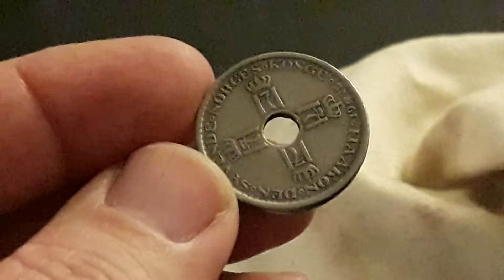Free norwegian coin from 1925 to Kosovo.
Everyone shall get :)
One who collects coins from all countries.